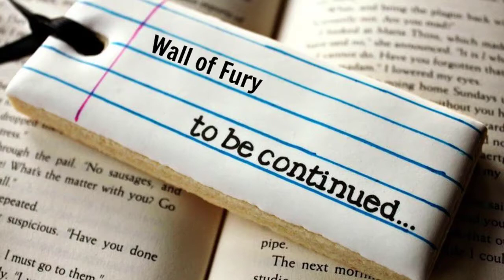Wall of Fury part 2 | Minecraft map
The second part of the amazing parkour map Wall of Fury.

Creator: Wreckage

Intro made by: Alexander de Wit